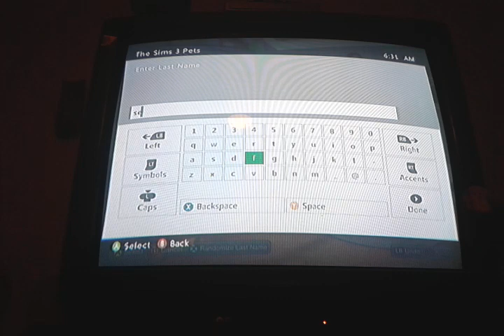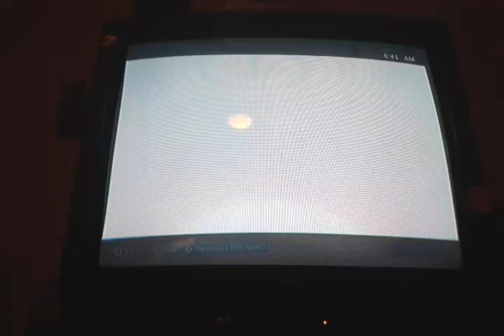:create a sim or pet: sims 3 pets